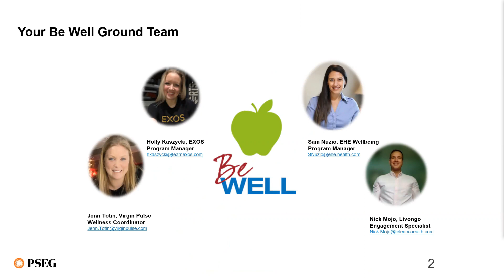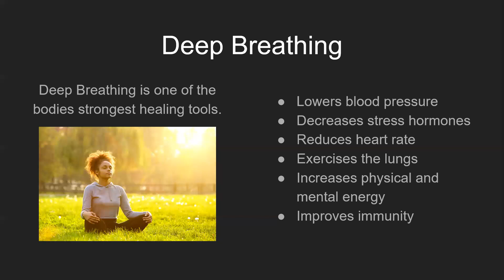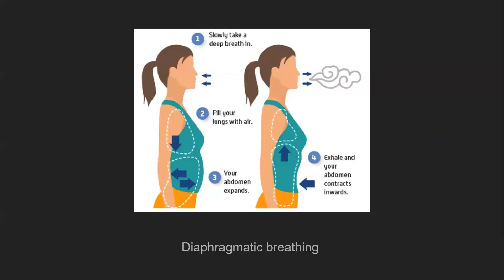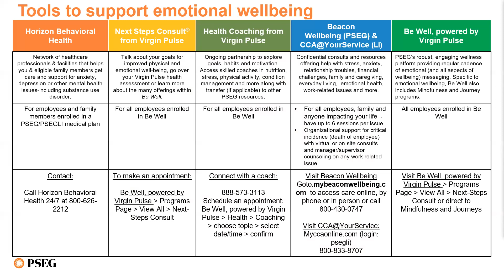Be Well Beat Huddle- May 2022